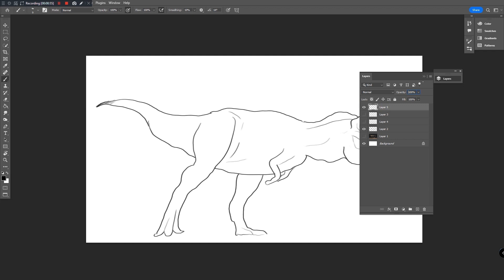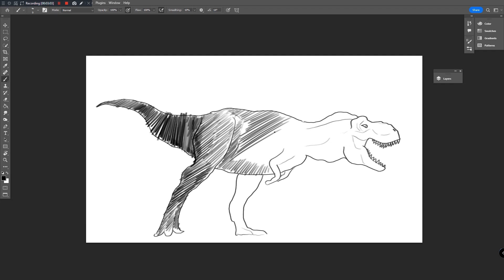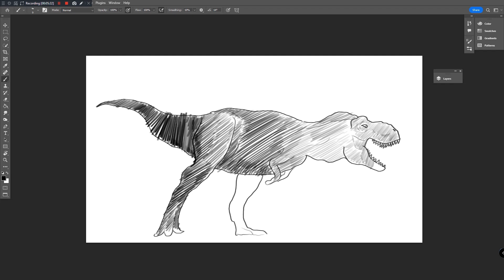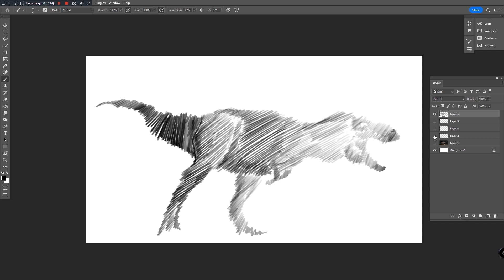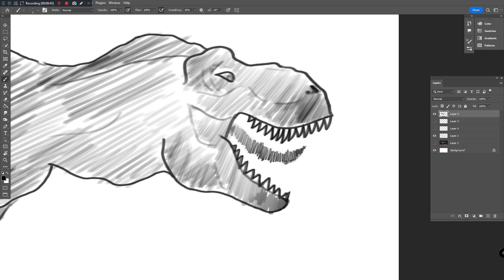#1 How to draw Trex Tyrannosaurus Rex | Easy Step By Step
Hi first time shaders, We present you the step by step guide to know the secrets of shading.